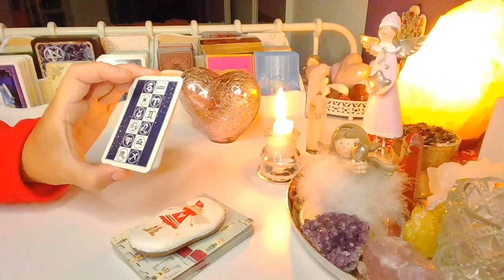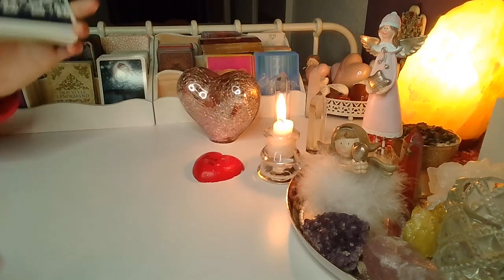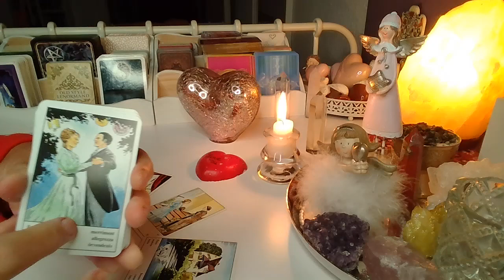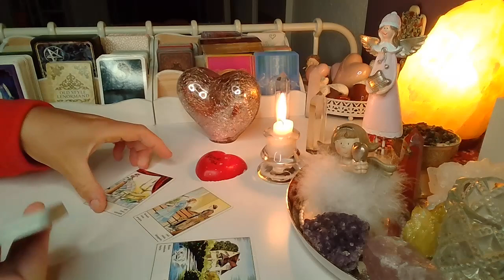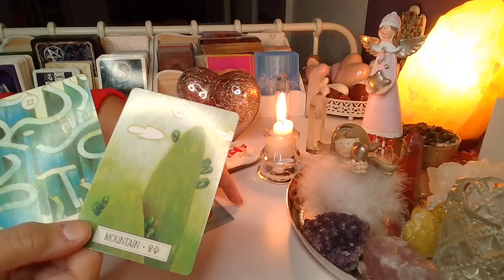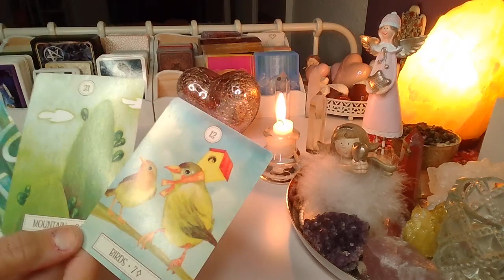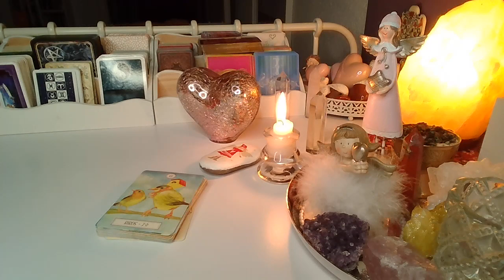ORAKEL ❤️ CZY ON/ONA SIE ODEZWIE? ❤️ Karty CYGANSKIE i TAROTA❤️ wrozby porady magia ❤️